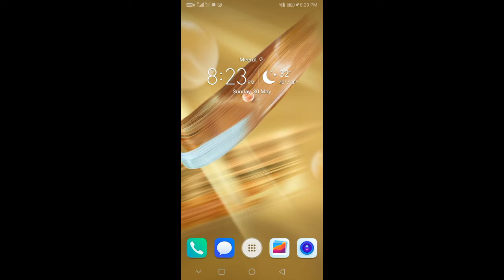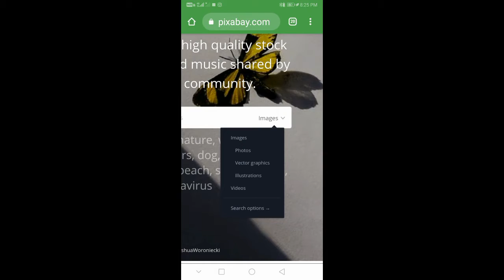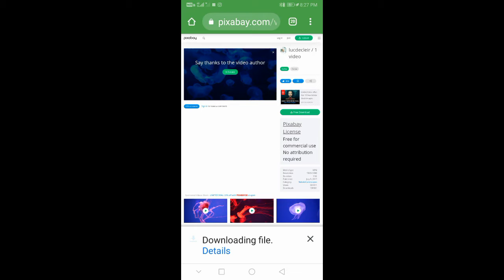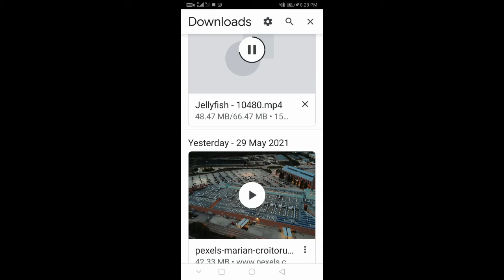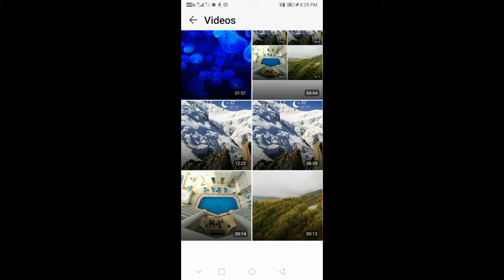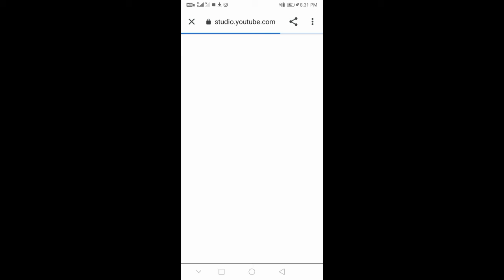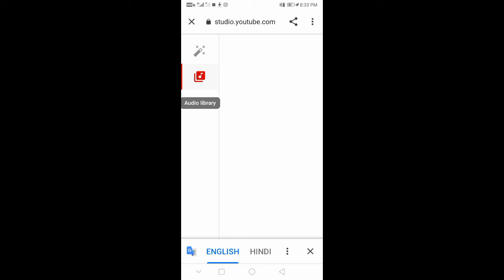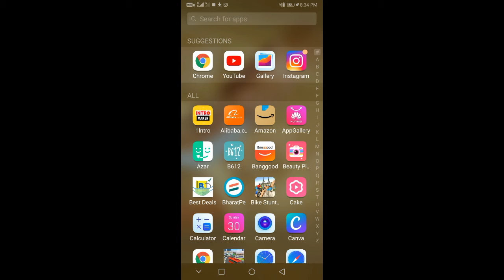How to make video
Free me bina copyright video kaha se download kre

 Online shopping kre or sath hi paye 50%off

Ap pure kre task or earn kro rial money